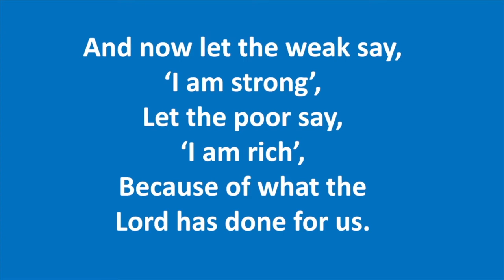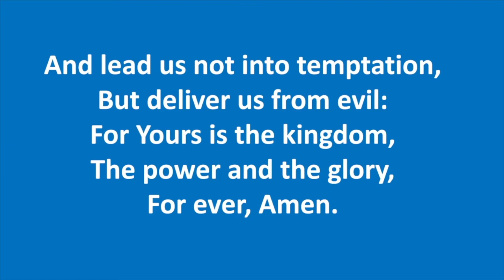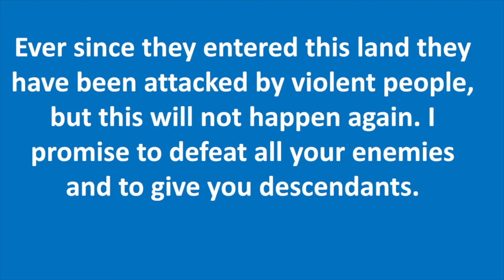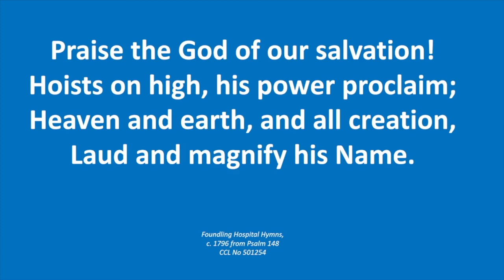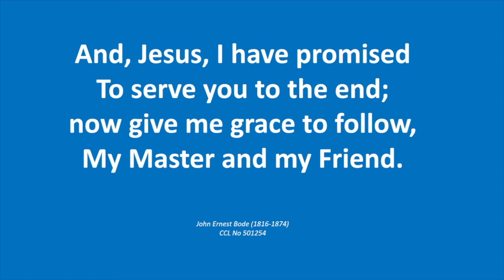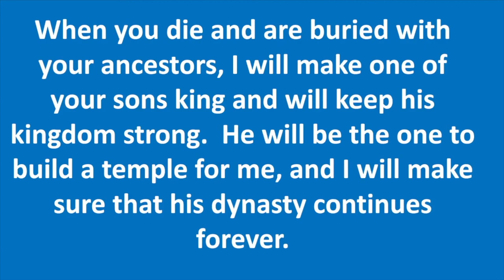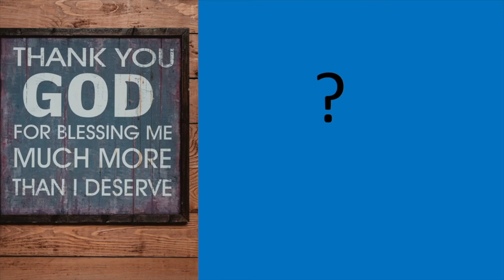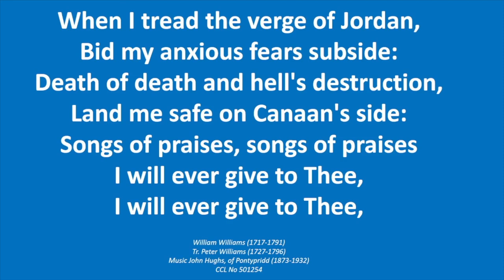Lowson Memorial Church - Sunday 21st August Service